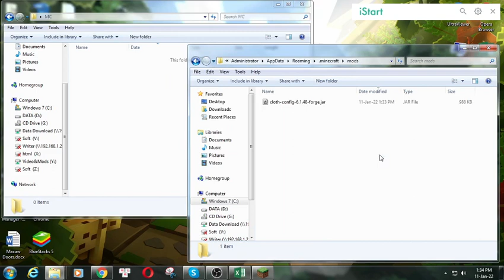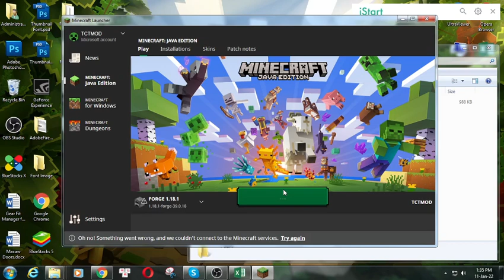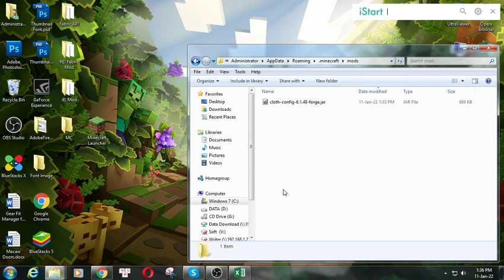Cloth Config API (Forge) Mod 1.18.1 Download - How to install it for Minecraft PC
Feature mod:
Mod Config Screen.
This mod doesn’t add any content, and will not do so in the future.